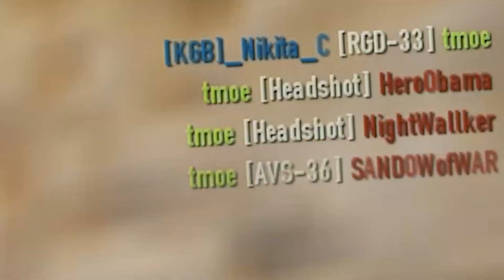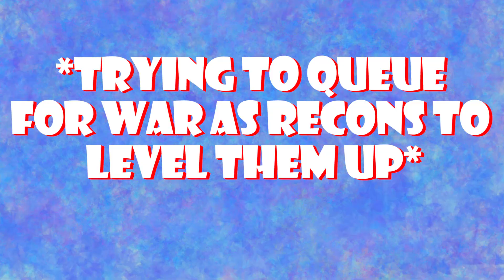Heroes & Generals - Random Funny Moments #14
•Upgrade Station - Team Fortress 2.
       •Team america theme song.

•let me know down below what kind of video you would like to see next.